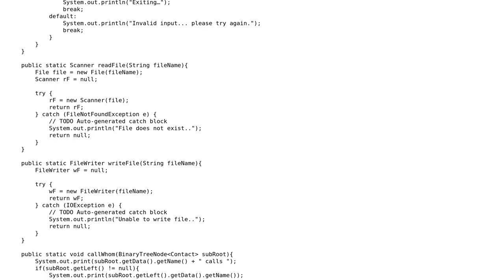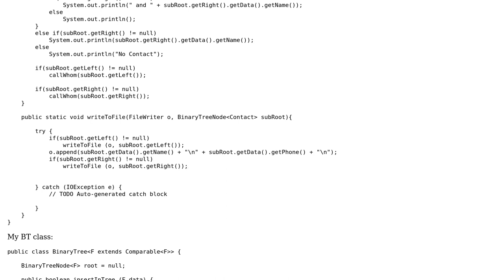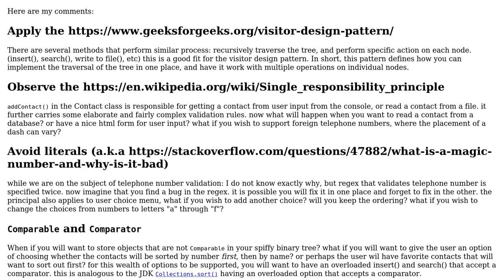Code Review: Implementation of Generic Binary Tree Code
With thanks & praise to God, and with thanks to the many people who have made this project possible! | Content (except music & images) licensed under CC BY-SA | Music | Images & others | With thanks to user suMmGuy user Sharon Ben Asher and the Stack Exchange Network Trademarks are property of their respective owners. You are responsible for your own actions.